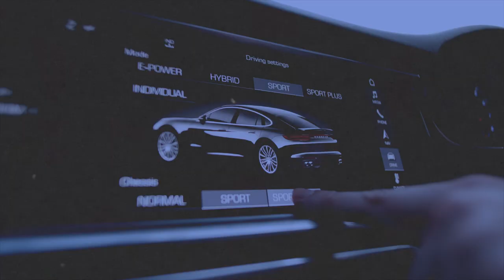Comment calculer les frais de ménage pour une location courte durée ou une conciergerie airbnb ?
Dans cette vidéo, nous allons voir comment calculer les frais de ménage dans sa location courte durée, mais également dans sa conciergerie.

Tags de la vidéo